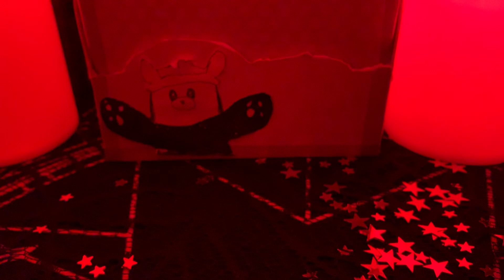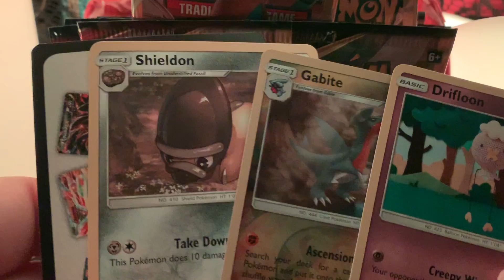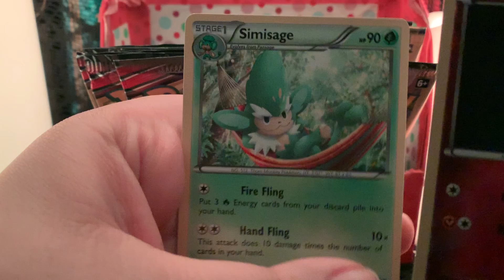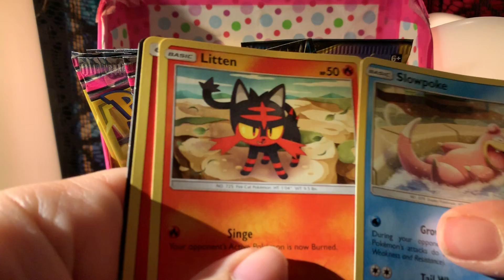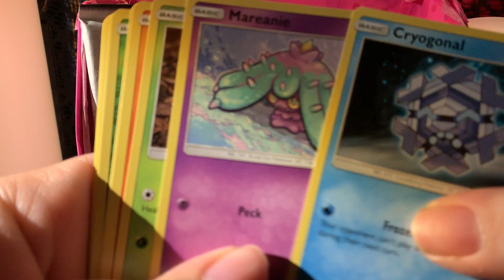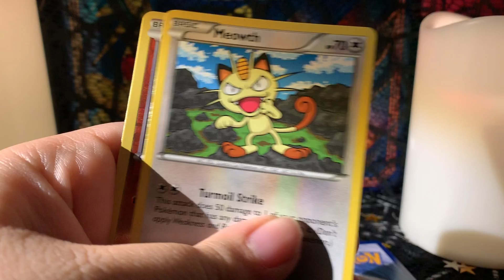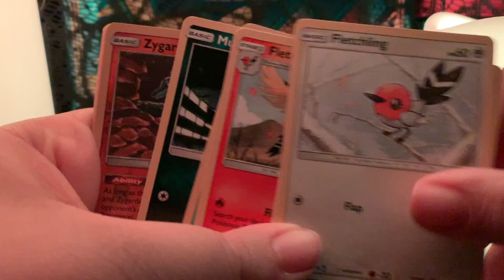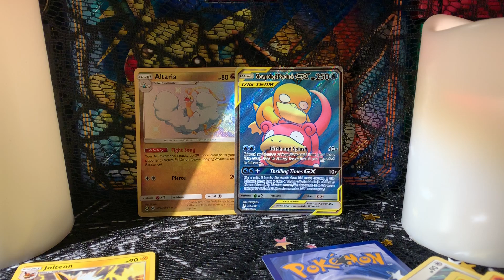POKEMON TCG: Everything Must Go!! - Episode 7 - OCTOBER RAPID FIRE (Halloween Edition!)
❈ WARNING. THE VIDEO IS SUPPOSE TO BE DARK AT THE BEGINNING JUST GO WITH IT❈

Note that as i mentioned before this will be the last rapid fire video of the year.

EVERYTHING MUST GO! Watch my journey to clean out my 200+ Pack Horde

Another Month has passed so it's time for another Rapid Fire Video!
Today i have a limited amount of time to open cards, gawk at them, and move on!!